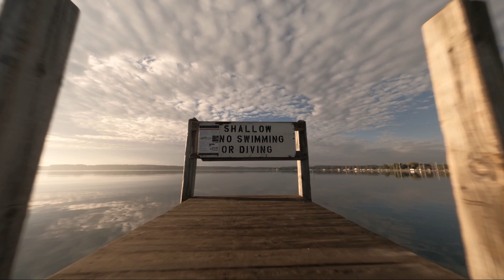Traverse City Trout & Bass Fishing Episode Teaser - Hot Bite Fishing Report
Hot Bite Fishing Report - March 25th

Thanks to Off Shore Tackle Company & Country Smoke House for sponsoring these reports.

For more information on the locations mentioned visit: Traverse City Tourism